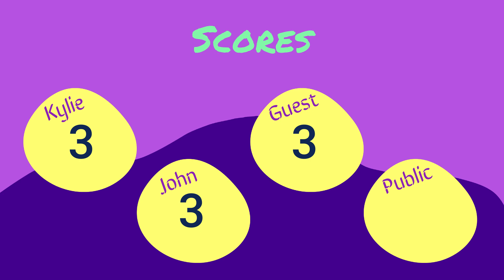Eurovision 2022 Review: Montenegro (Vladana - Breathe)